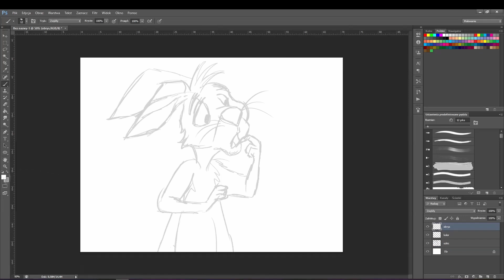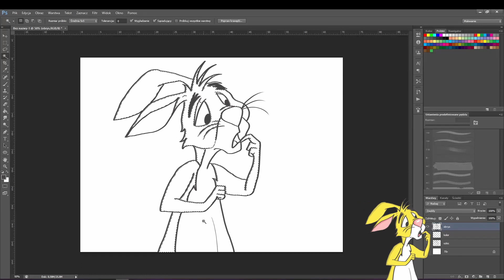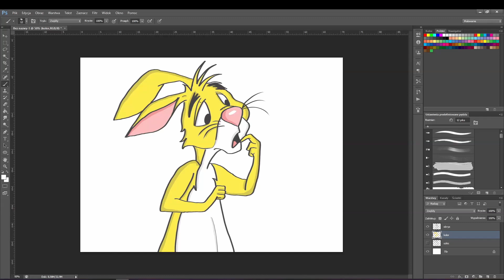Jak narysować Królika- Kubuś Puchatek- krok po kroku- Digital Painting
Jak narysować Królika.
Najwieksza biblioteka rysunków digital painting. Rysowanie krok po kroku, nauka rysowania. Wrzuć swoje sugestie w komentarzach poniżej. Zostaw 👍, jeśli chcesz zobaczyć więcej samouczków krok po kroku.
Jak narysować Królika krok po kroku- Digital Painting